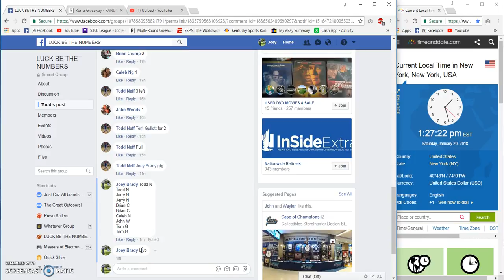LBTN UK vs UF